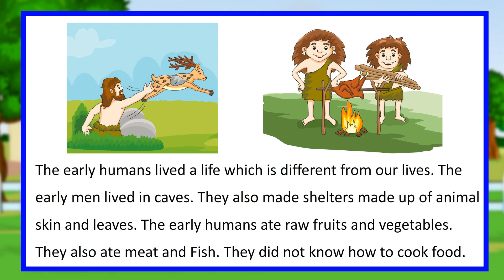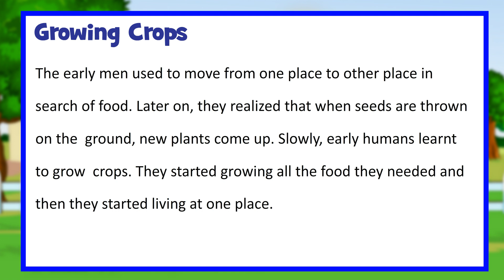Early Humans II Social Studies II